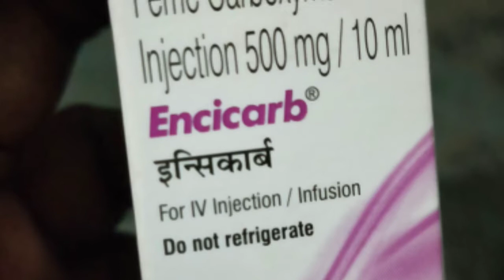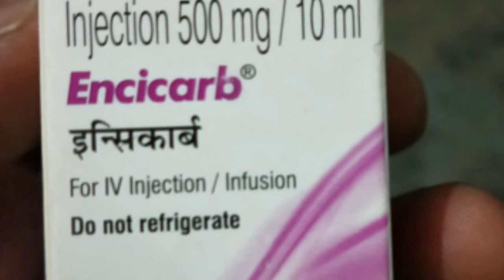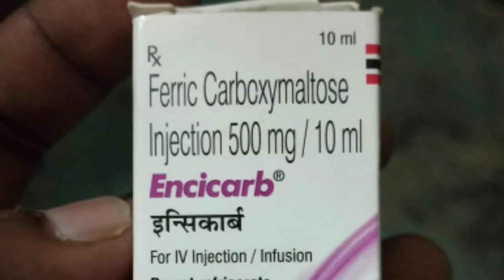Iron injection|| Incicarb injection || ferric carbxymaltose